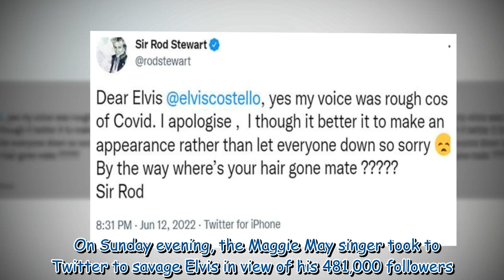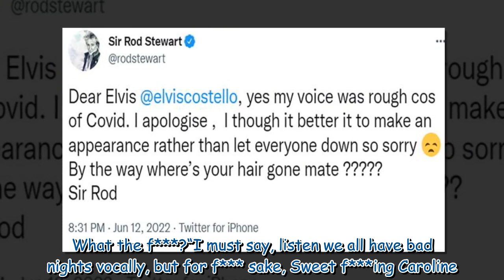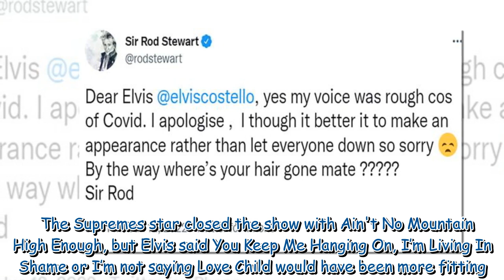‘Where’s your hair gone mate?’ Rod Stewart savages Elvis Costello after Jubilee digs